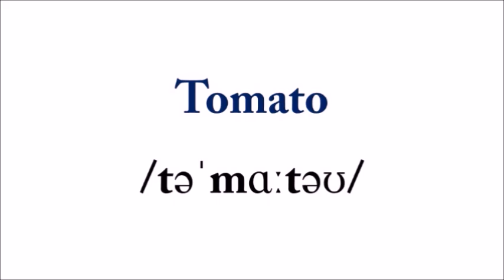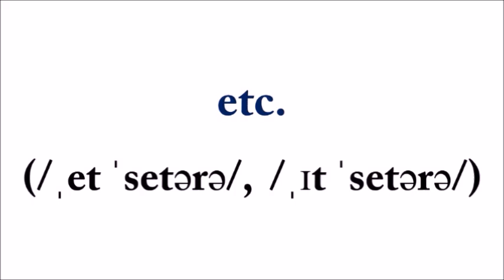10 words you’re pronouncing wrongly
10 Mispronounced Words जो 99.9% लोग गलत बोलते हैं |
Best Pronunciation English Class
saratbobby